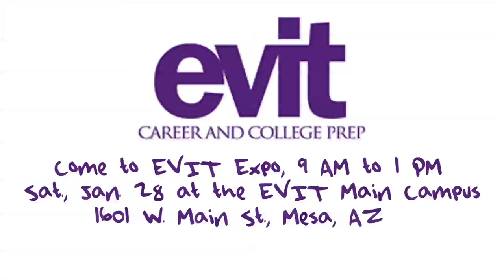Stranger Things (EVIT Video Production Commercial)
Join us as the EVIT Expo, on Saturday, January 28, 2017, at the EVIT Main Campus!!! Address: 1601 W. Main St., Mesa, AZ. Hope to see you there!